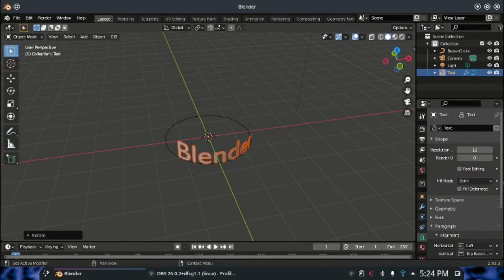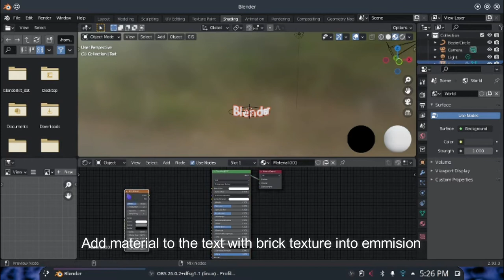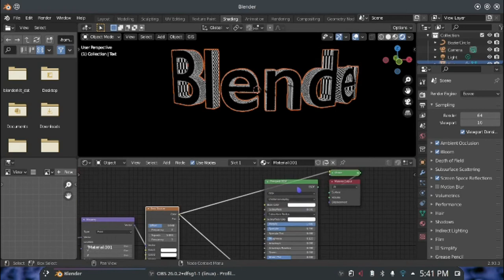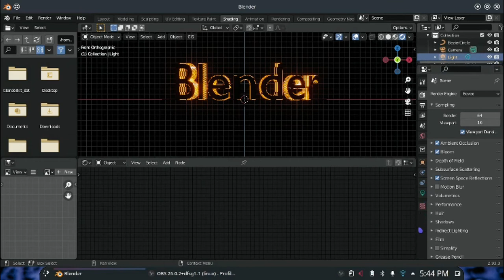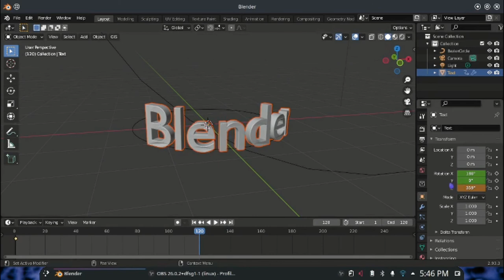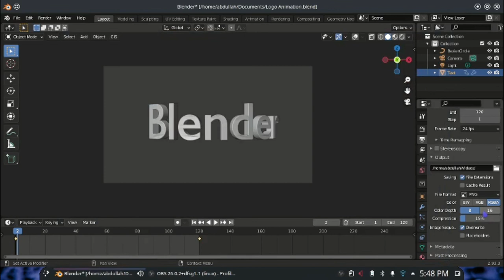Rotating Logo Animation Tutorial | Blender | Beginners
In this video I will show you how to make a rotating logo and how to animate it.
This method can be used to create text on round logos or to make a text revolve around some object.

blender 3d